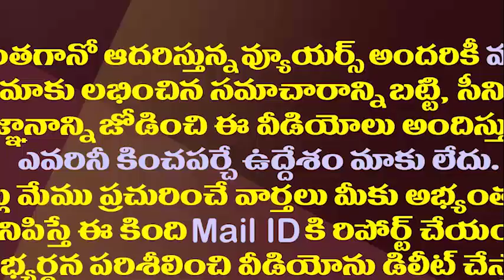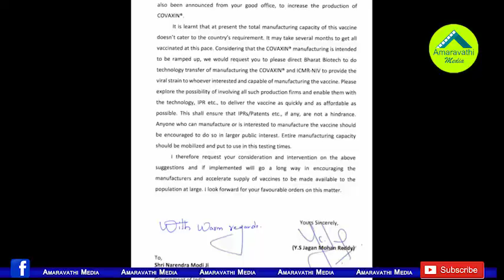జగన్ సూచన అమల్లోకి వస్తే మోడీపై మచ్చ తొలగిపోయినట్లే| CM Jagan Made A Good Reference to PM Modi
If the instruction given by AP CM YS Jagan to the Prime Minister Narendra Modi is implemented, the big problem in the country will be removed.
Watch this video to know furtger details
Amaravathi Media